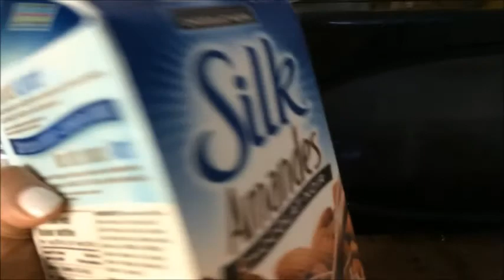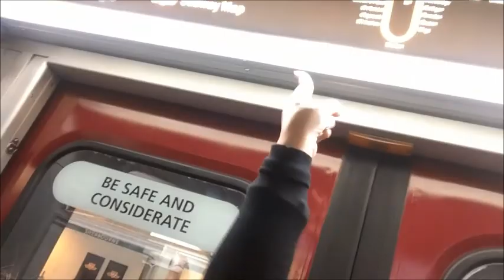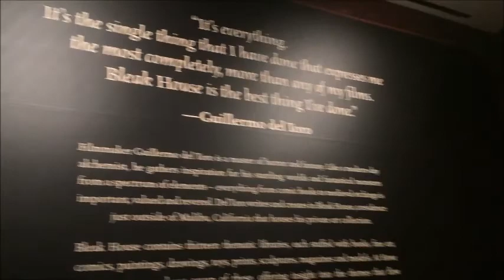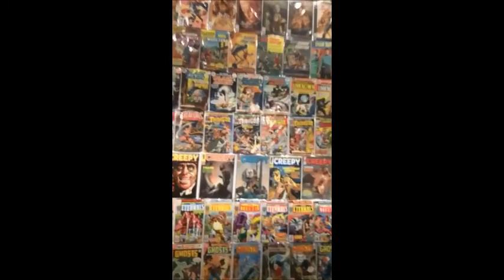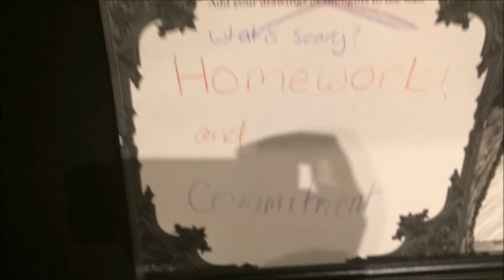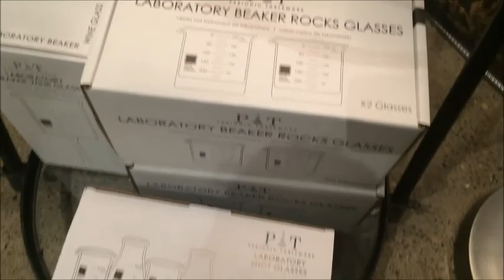DoseofStrange: Guillermo del Toro Exhibit in Toronto!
Hi Strangers!!
In this vlogisode, it's all about spooky things especially my experience at the AGO (art gallery of toronto). Thank you for following my life and for supporting me :)

IG and Snapchat: missceellaneous